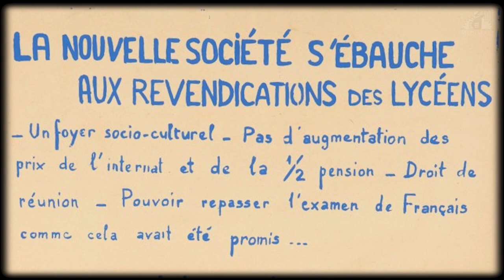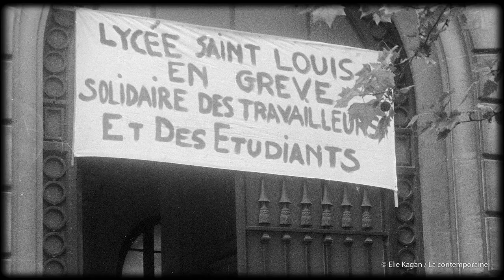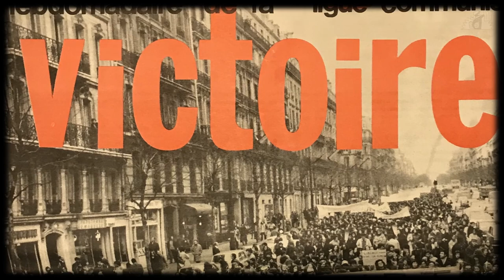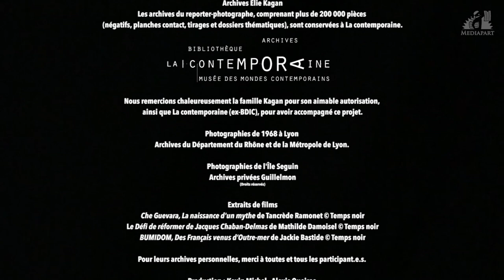Mai 68 n'a pas duré qu'un mois - François Sabado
Dix actrices et acteurs de 68 reviennent sur ces événements qui ont changé leur vie. Une série documentaire d'Olivier Besancenot, Florence Johsua et Tancrède Ramonet proposée par Temps Noir et Mediapart.

François Sabado est élève au lycée Voltaire à Paris en 1968. Il participe à la création des comités d’action lycéens (CAL) et s’engage à la Jeunesse communiste révolutionnaire (JCR). Il est un des membres fondateurs du NPA et travaille actuellement à Pôle emploi.